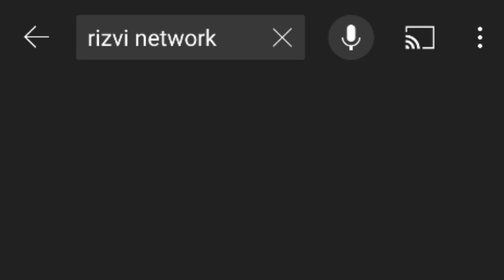Sindh Walon Ko Akhri Salam Hafiz Saad Hussain Rizvi Sindhion Se Muhabbat|| Rizvi Network